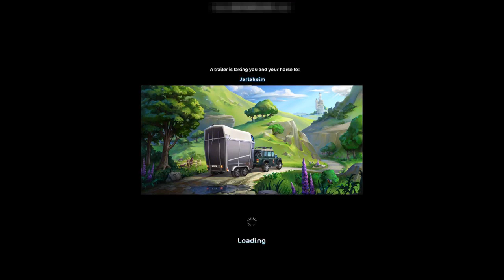Star Stable - Where is Herman?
I am Jana Stormfly. In this video I play Star Stable.